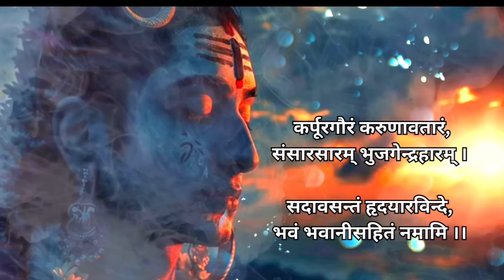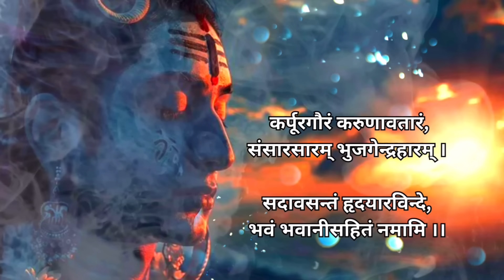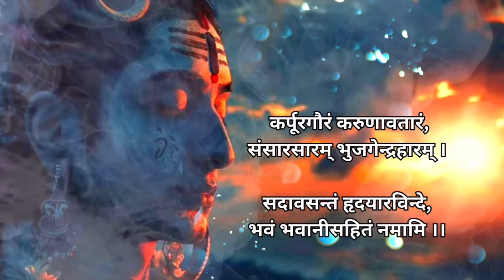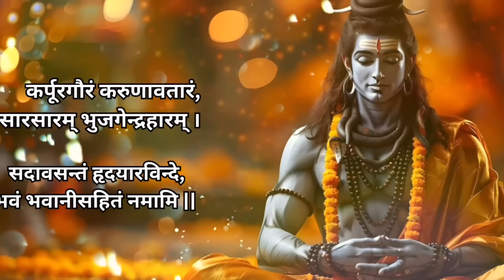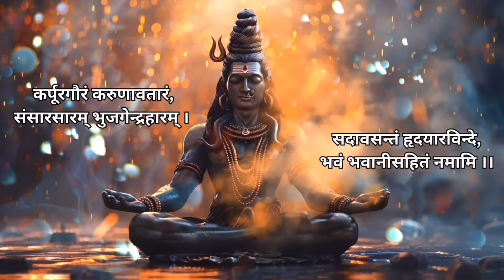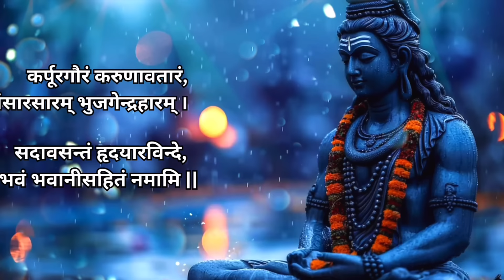Karpur Gauram | Shiva Mantra | Saavan Special| Morning Meditation | Power Full Mantra |Yoga | Chant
This mantra is one of the most well-known mantras that you would hear during a Mangal Aarti is Karpur Gauram Karunavtaaram. This ancient Sanskrit Shloka is also known as the Shiva Yajur Mantra, related to Lord Shiva. One of the four Vedas, Yajurveda, has the chant Karpur Gauram Karunavtaaram.

कर्पूरगौरं करुणावतारं संसारसारम् भुजगेन्द्रहारम् ।

हे शिव,
आप कपूर की भांति शुद्ध सफ़ेद है,
आप करुणा के अवतार,
तुम हो | सांसारिक अस्तित्व का सार,
तुम्हारी माला नागों का राजा है,
आप हमेशा हृदय के कमल के अंदर निवास कर रहे है, मैं शिव और शक्ति को
एक साथ नमन करता हूँ|

Meaning :

Shiva, known as Karpragaura, is as pure as camphor.
Karuvatra describes someone who embodies compassion and personifies it.
The essence of all creation is known as sansarsaram.
The individual wearing the serpent king’s garland is known as bhujagendra haram.
Hridaya aravinde, also known as sadvasanta, means “in heart” (pure in the form of lotus). On the other hand, Lotus is born in muddy water and remains unaffected by the mud around it. Just as Lord Shiva always resides in the hearts of creatures, the events of the world do not impact anyone.
I bow Parvati and Shiva to the God Bhavnsahita Nammi in the form of the Goddess Bhavani.

Benefits Of Chanting This Mantra
As mentioned in Shiv Puranas, the benefit of chanting the mantra Karpur Gauram Karunavtaaram Mantra has miraculous benefits. The Shiv mantra, founded in Yajurveda, is the mantra.

The advantages we get from chanting this auspicious mantra are:
The mantra chanted by the devotees helps to improve concentration.
If you chant the mantra daily you will get rid of the path of trouble.
The Shiv mantra helps people to deal with complicated challenges and situations in life.
Worshipping Lord Shiva through the Karpur Gautam mantra assists with the psyche, developing fixation and concentration.
To adjust to the universe and within us, the auspicious Shiva mantra assists.

NOTE :
Lord Shiva, as the compassionate manifestation, easily pleases his followers with their prayers. It is thought that by repeating the mantra every day, you can accomplish anything with perseverance.

Karpur Gauram Karunavtaaram
This mantra is one of the strongest protection mantras; it shields us from negativity, threats, and foes. Shiva’s mantra, when spoken regularly, alters our internal and external vibrations and energies, bringing success and wealth into all aspects of our lives.